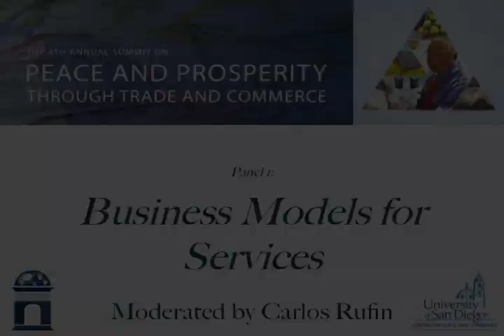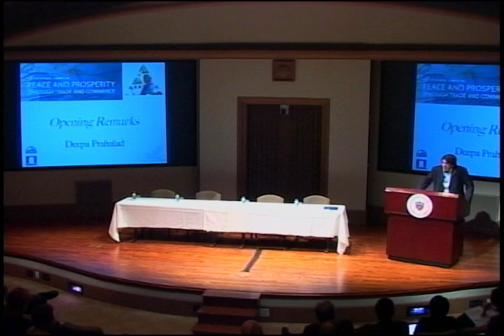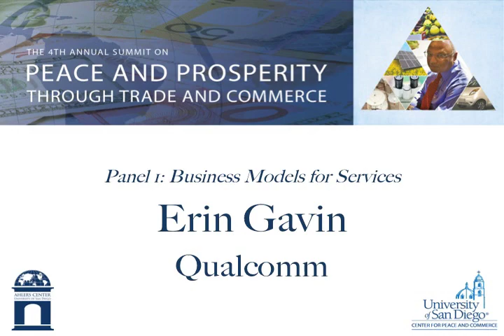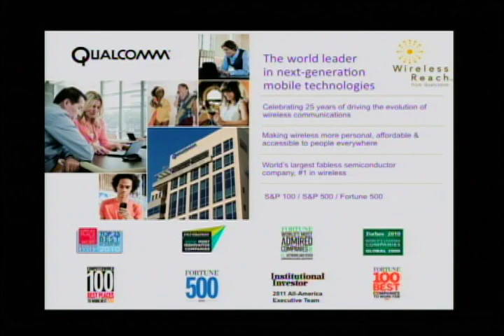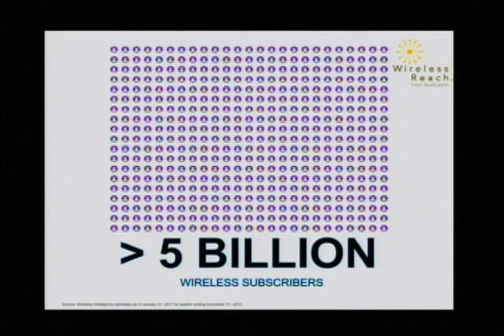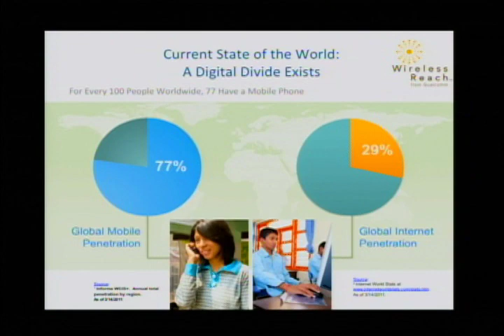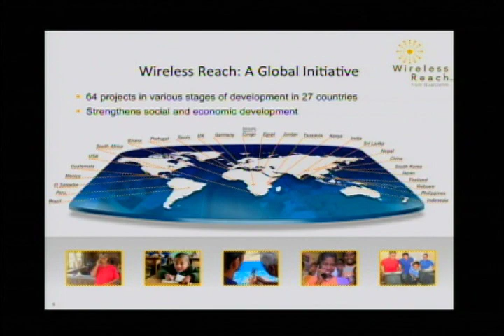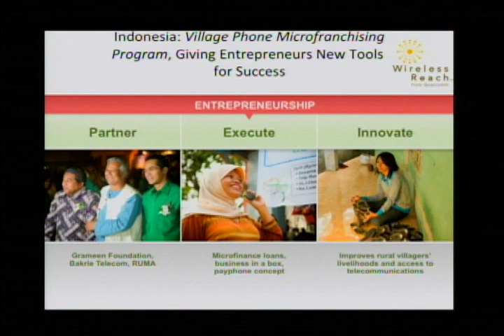Panel 1: Business Models for Services, Erin Gavin, Qualcomm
The 4th Annual "Summit on Peace and Prosperity Through Trade and Commerce" was hosted at the University of San Diego. This one-day conference focused on the legacy of C. K. Prahalad who left an indelible mark on strategic management and thinking by inspiring people and organizations to consider beyond "best practices" to "next practices" in the field of business at the base-of-the-pyramid (BoP).

The private sector can play a role in helping alleviate poverty by
including lower income segments of society into the market system, while at the same time achieving profits. It has appeal to both the business sector, which is always looking for new growth opportunities, as well as those interested in social change and concerned about the plight of the poor. Today if an Internet search for "bottom/base of the pyramid" is conducted, almost 13 million results appear. This is the power that his ideas have sparked in others to simultaneously generate social change and new business opportunities.

He invited us to consider the poor not as victims of poverty, but as
resilient and creative entrepreneurs that are value-conscience consumers. He argued that the BoP markets have unmet needs as both consumers and producers and present opportunities for investment, growth and return on risk capital. Low-income markets offer a critical mass of customers, suppliers, distributors and employees that can help companies grow to become, and retain, market leadership. However, serving these markets efficiently and profitably calls for innovative approaches and the design of "next practices".